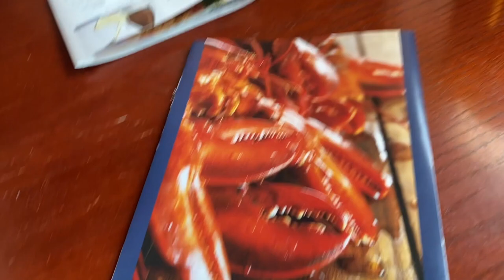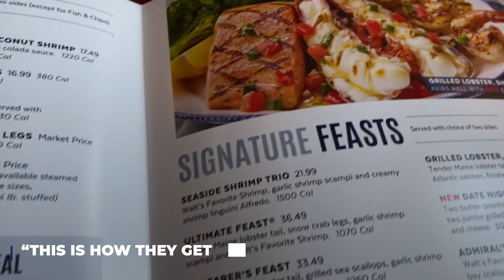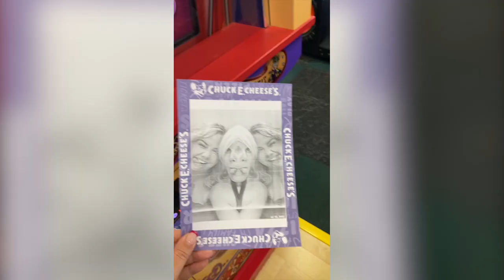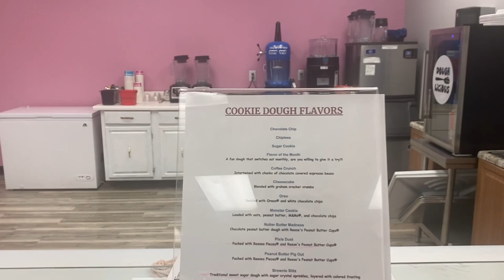Tara and Christi take on America!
- Tara and Christi take on America! After years with border closures, COVID, and everything else in between, I finally was able to see Christi again! 🥳

You guys won't want to miss this one. Join us as we explore Wisconsin, USA together. Shopping, eating at Red Lobster, playing around at Chuck E Cheese, going out to the club...

All that and lots more, with plenty of laughs guaranteed 😁

You won't wanna miss this one, here we go! 🍿

Tax Help!  and mention "kiwiamericans."